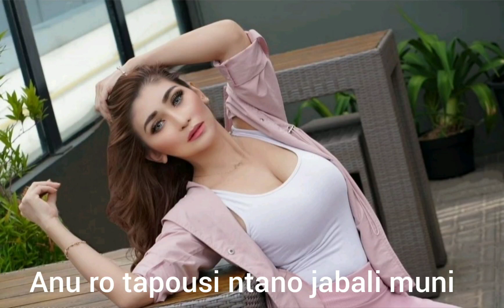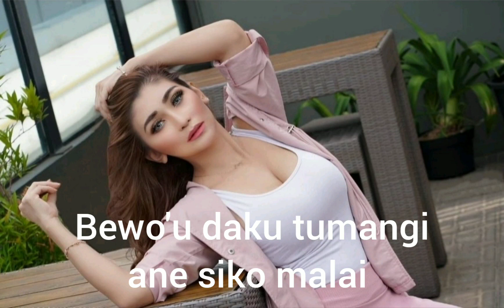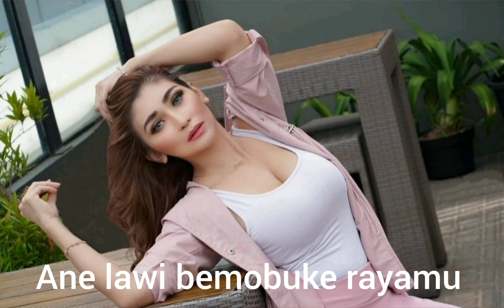Lagu Pop Hugel ABG Versi Poso by Jefri Ntolu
Lagu Hugel ABG Versi Poso by Jefri Ntolu.
Cipt & Vokal: @JefryNtoluOfficial @jefryntoluchannel5371
Editor: @OrangPosoDiParis
Model: @babymargarethareallife697